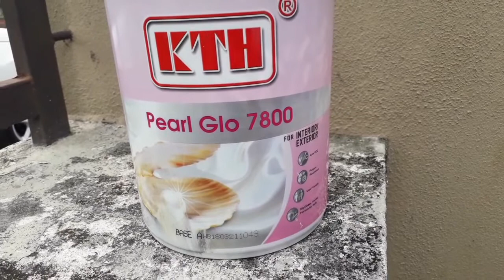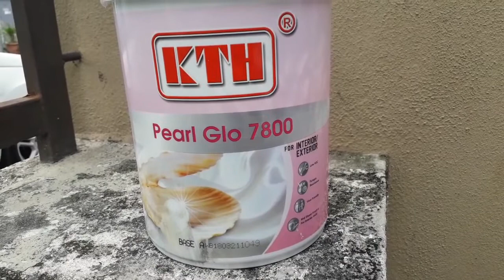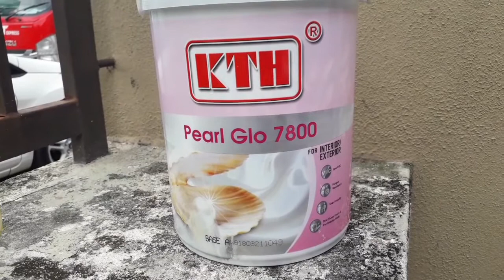Cat Rumah Putih Yang Lain Dari Biasa : Pearl White Ohsem